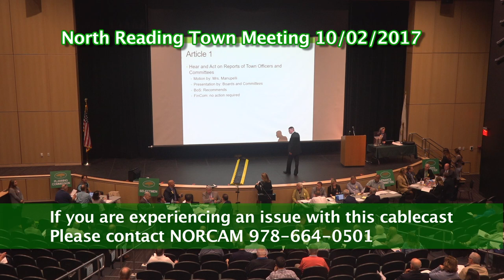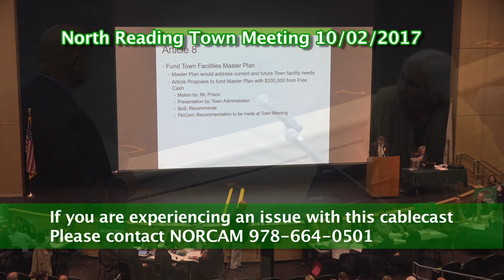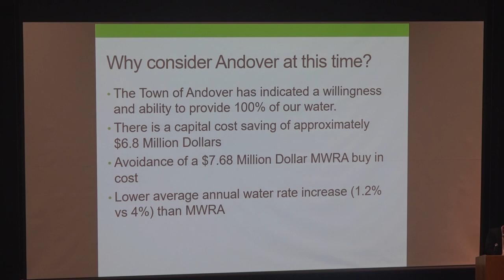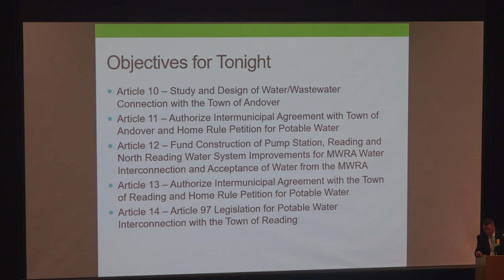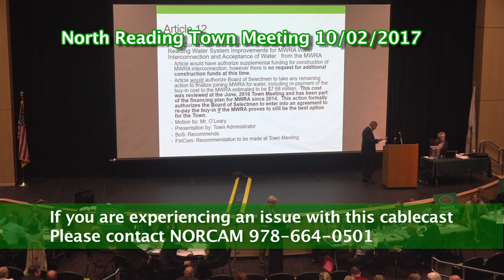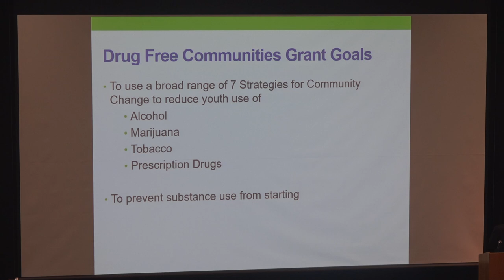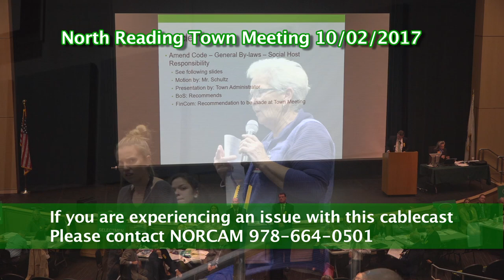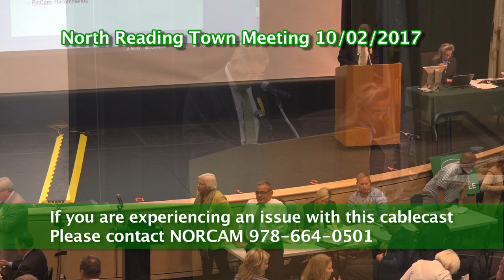North Reading October Town Meeting 10/2/17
The North Reading October Town Meeting was held at the North Reading High School auditorium at 7pm on October 2nd, 2017.

For more info on the meeting and the articles discussed please visit the town's